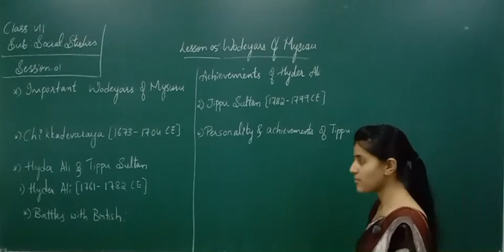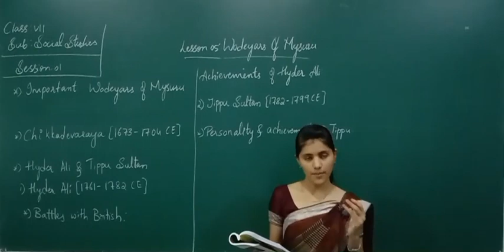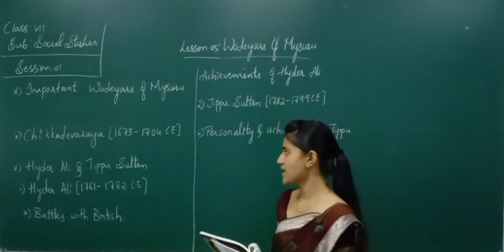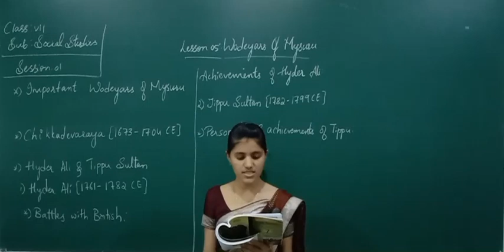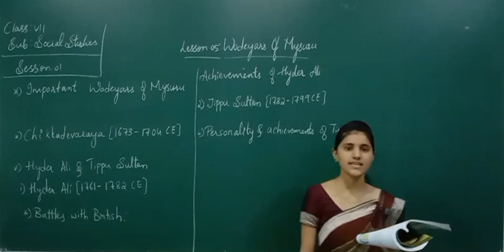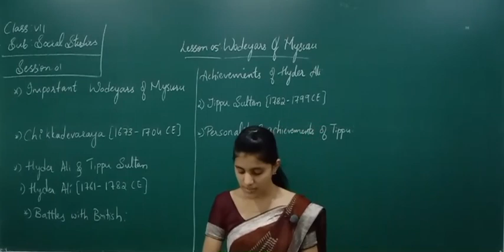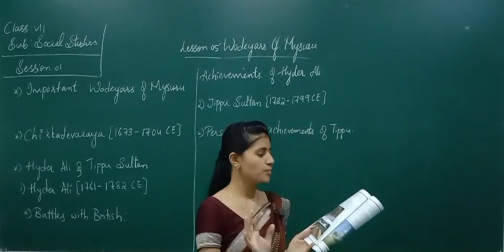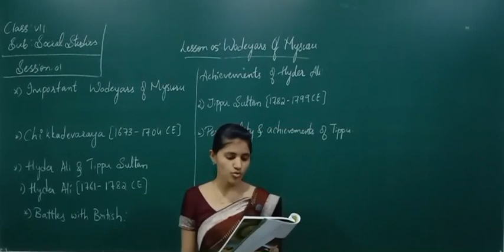CLASS 7 (EM) | SOCIAL | WODEYARS OF MYSURU | SESSION 1